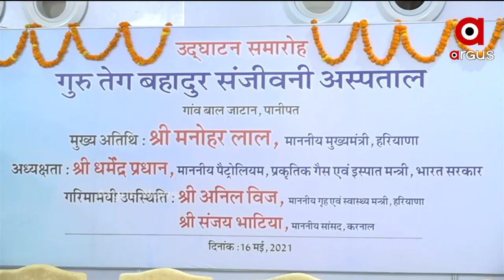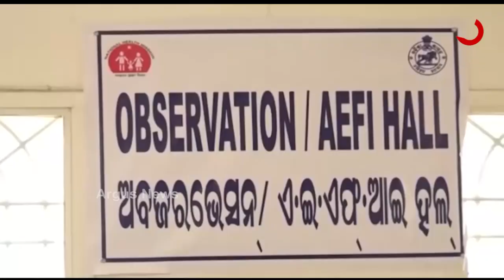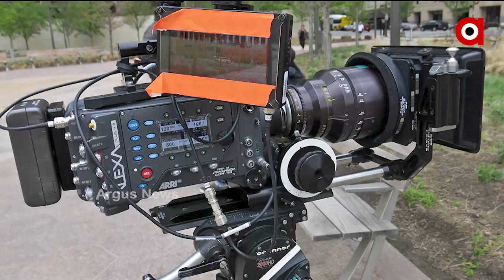Argus Update News 2Pm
କରୋନା ଲଢେଇରେ ହରିୟାଣାକୁ ଅକ୍ସିଜେନ ବଳ…
ରାଜ୍ୟରେ ବଢୁଥିବା ସଂକ୍ରମଣ ଏବଂ ସରକାରଙ୍କ ମୁକାବିଲା ତରିକାକୁ ନେଇ ପ୍ରଶ୍ନ ଉଠାଇଲେ ରାଜ୍ୟ ବିଜେପି ସଭାପତି...
ବାଲିପାଟଣାରେ କରୋନା କାଳର କରୁଣ କାହାଣୀ...
ସପ୍ତାହେ ପରେ ରାଜ୍ୟରେ କମିବ ସଂକ୍ରମଣ…
ବଢୁଛି କରୋନା, ବଢୁଛି କଟକଣା…
ବଳ ଗୋଟାଉଛି ବାତ୍ୟା ତାଉକତେ…